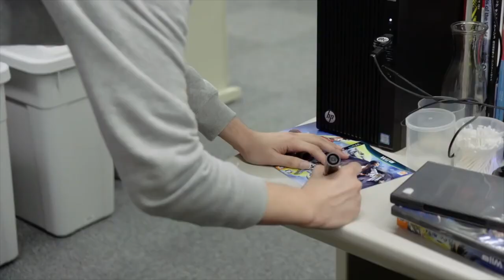SINoALICE: Wie viel Yoko Taro steckt in dem Spiel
Ich habe ein paar Tage mit SINoALICE verbracht, weil ich wissen wollte, wie viel Yoko Taro steckt denn eigentlich in den free2play Mobile-Titel?